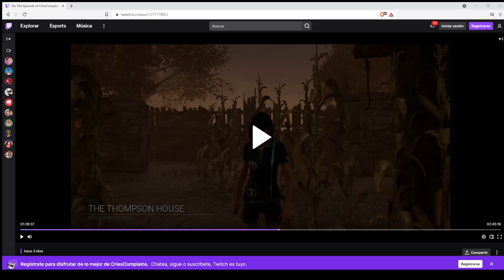DBD Tombstone Myers :D (POV: CriesComplains)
17/10/21